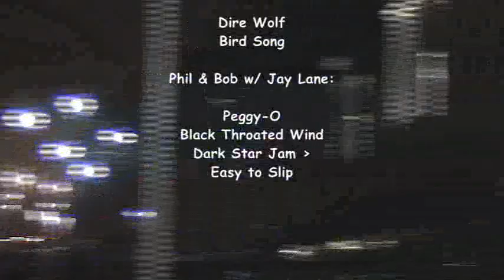Jackie Greene - BGCA: SF, CA 12-30-08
Cell Block #9, Rusty Nail, Uphill Mountain, Gone Wandering, So Hard to Find my Way, The Lord Mistreats Me, I Don't Live in a Dream, I'm So Gone, Mexican Girl; Phil & Friends - Dire Wolf, Bird Song; Phil & Bob - Peggy-O, Black Throated Wind, Dark Star Jam, Easy to Slip